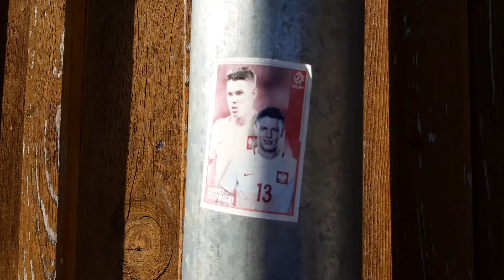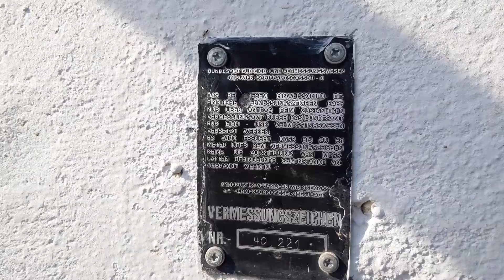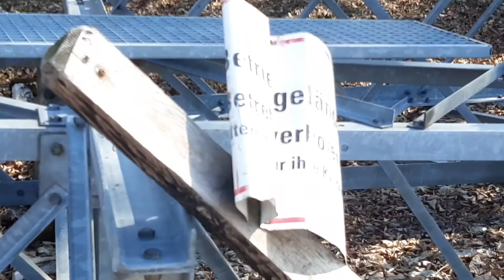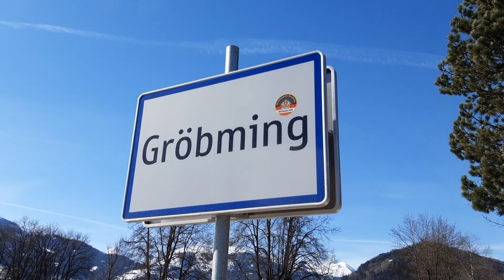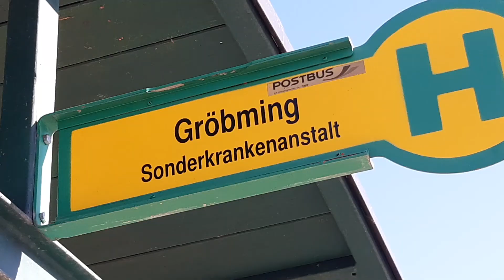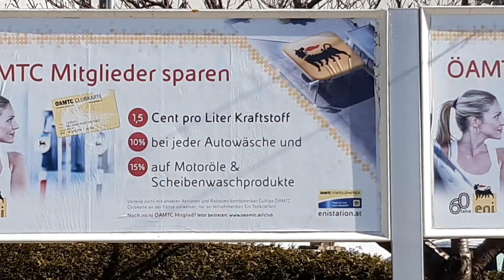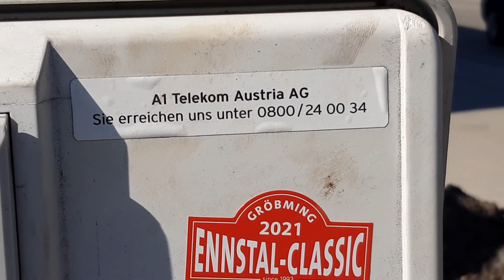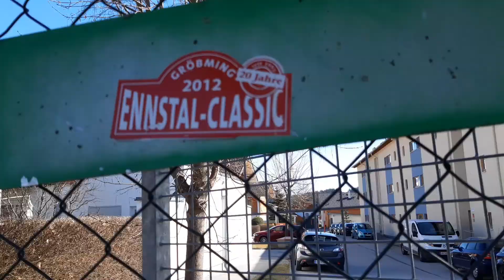Gröbming am 29.03.2021 – Alltagsaufnahmen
Gröbming am 29. März 2021 -  Die Marktgemeinde Gröbming war zu diesem Zeitpunkt in der Covid-19-Krise, nach dem dritten Lockdown. Es waren nur wenige Menschen auf den Straßen, wie man im Video sehen kann. Bei vielen Geschäften klebten "Covid-19-Regeln" an den Fensterscheiben. Das war der Alltag am 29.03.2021 in der Marktgemeinde Gröbming, Steiermark, Österreich.